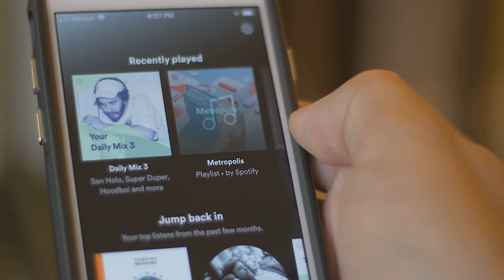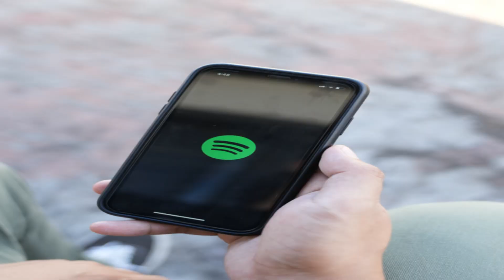The Story Behind the First Song on Spotify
Dive into the captivating tale of how a single track transformed the music industry forever! Our story begins in 2008 with the launch of Spotify, a Swedish digital marvel that revolutionized how we consume music. Discover how the evocative song "Wake Up" by Arcade Fire became an anthem of innovation, setting the stage for Spotify's mission to democratize music and unite artists and listeners globally. Witness the power of "Wake Up" as a metaphor for awakening to new possibilities and its lasting impact on Spotify's legacy. Join us in celebrating the spirit of musical innovation and the transformative power of digital streaming!